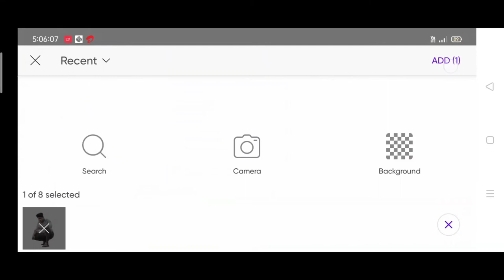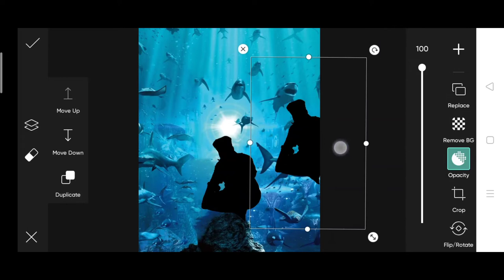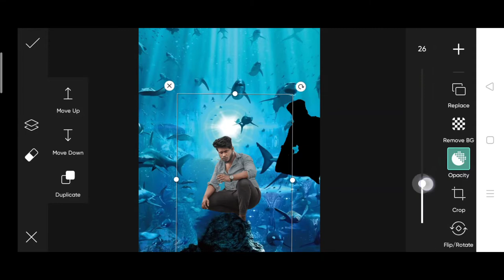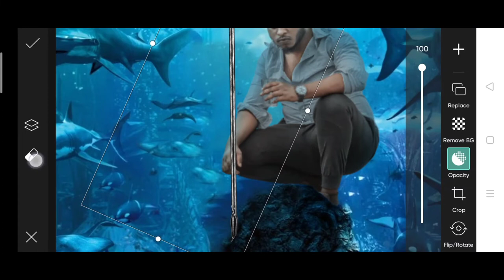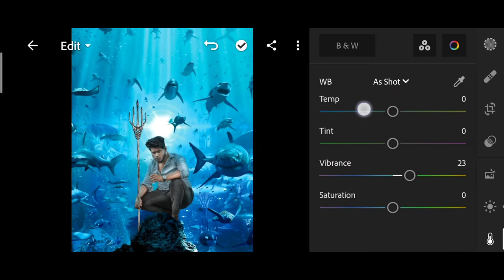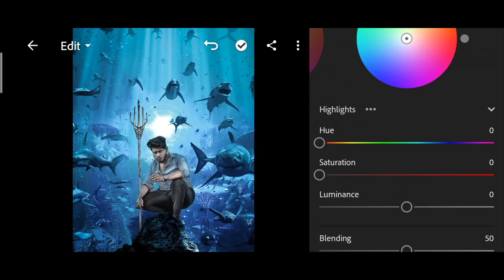PicsArt viral underwater creative photo editing| underwater edit